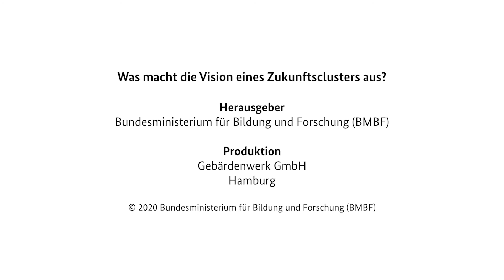Gebärdenfilm zum Inhalt des Internetfachportals clusters4future.de (Teil 4)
Mit der Hightech-Strategie 2025 der Bundesregierung werden Potenziale aufgezeigt, die in Deutschlands Forschung und Innovation stecken. Einen besonderen Beitrag dazu leistet die Zukunftscluster-Initiative des Bundesministeriums für Bildung und Forschung. Das 4. Gebärdenvideo beantwortet die Frage:
- Was macht die Vision eines Zukunftsclusters aus?

Tipp: Die Videos in chronologischer Reihenfolge schauen.